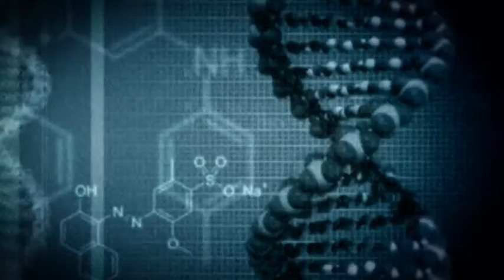A Harc Gyermeke - Volkswagen Amarok personalized viral video demo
A Rebel Rouse VW Amarok "Együtt erősebbek vagyunk" bevezető és sales kampánya, 2010.

Közösségi vásárlás
Nyereményjáték
Perszonalizálható viral filmek